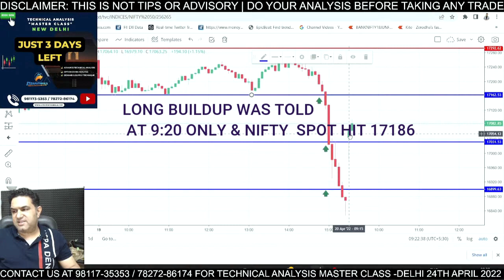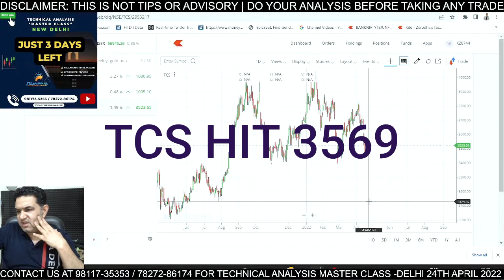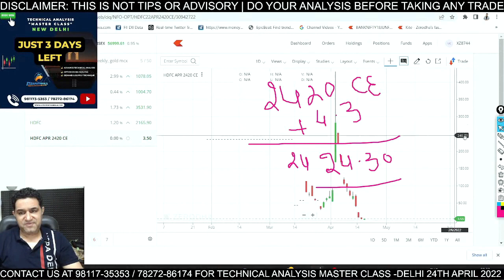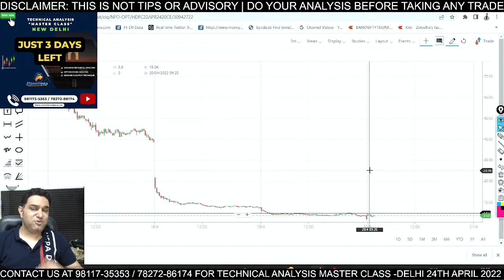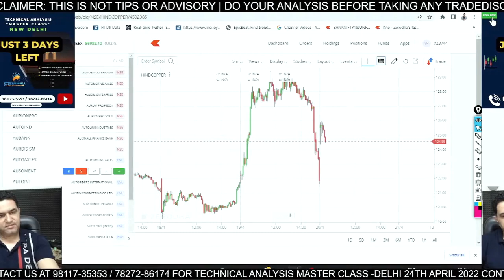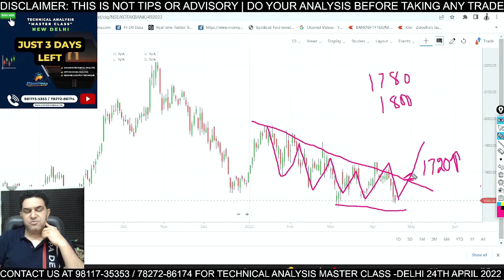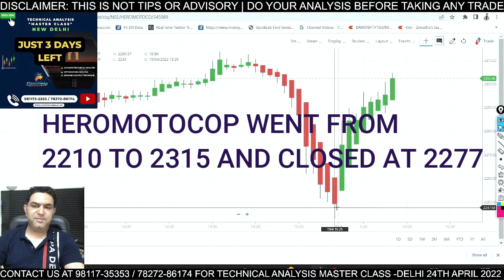Highlights of Live Session Today 20 April 2022 | Daily Live Streaming at 9:15AM by Vipul Kaushikk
About Me:-

* Stock selection.